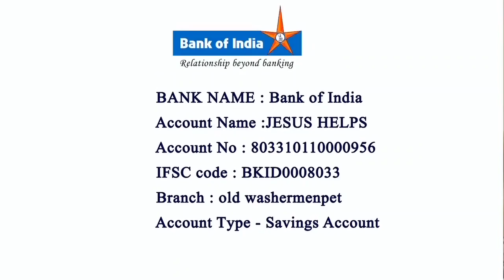Night Tamil Prayer 04-02-2022